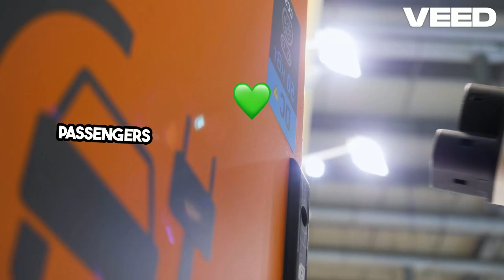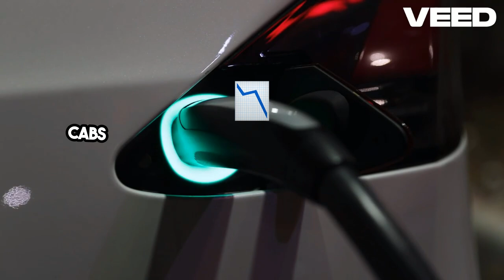Revolutionizing Urban Travel 19th Century Electric Taxis